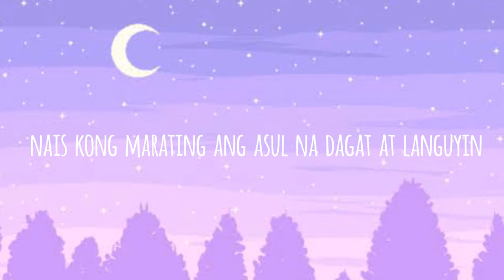Ang Awit ni Lira Lyrics | Sa Pangarap Lang Lyrics | Mikee Quintos | Encantadia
Ang Awit ni Lira lyrics | Sa Pangarap Lang Lyrics | Mikee Quintos

Nais kong liparin ang himpapawid
At maabot ang ulap at langit
Nais kong marating ang asul na dagat
at languyin ang kanyang rikit

Nais kong mahiga sa kandungan ni ina
at lasapin ang kanyang mga haplos
Nais kong marating ang paraiso
Upang doon ay mamahinga
Itong pagod kong puso

Sa pangarap lang makakamtam ang inaasam
Sa pangarap lang malalasap ang saya nitong aking buhay
Sa pangarap lang maghihintay
Sa pangarap aking mahal
Doon ako’y maghihintay

Doon ako’y maghihintay

Aking mahal